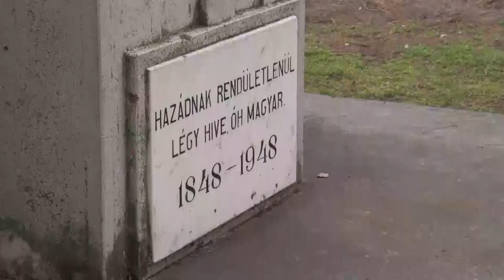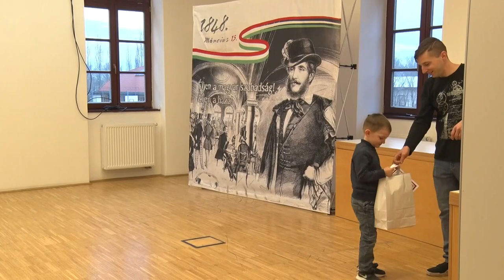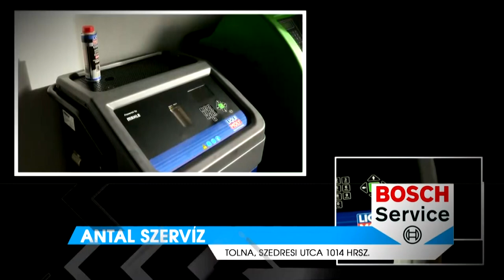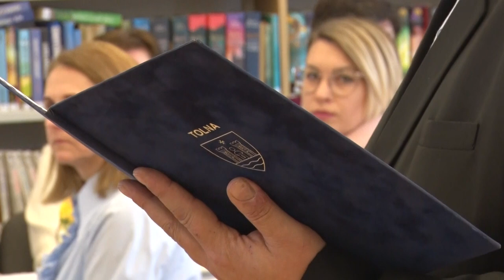Thelena Magazin - 2023.03.15.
Tartalom:
- Az 1848-49-es forradalom és szabadságharcra emlékeztek Tolnán
- Gyerekek rajzait várták a szabadságharc témakörében
- Nőnap alkalmából köszöntötték a Vándorló Szépkorúak Baráti Körének hölgy tagjait
- Vízre szálltak a tolnai-kajak kenu se sportolói

Honlap: http:/ahir.hu